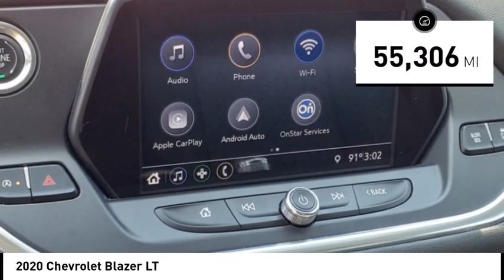2020 Chevrolet Blazer M7142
2020 Chevrolet Blazer LT